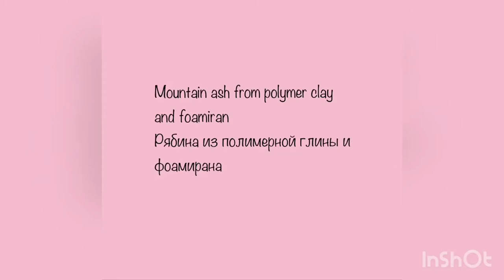Mountain ash from polymer clay and foamiran/Рябина из полимерной глины и фоамирана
Так необычно украсили образ на модерн с помощью рябины. А так же на эпоху ампир- использовали в качестве украшения в руках...

Модель Виктория Гончарова
Фото Тамара Антипина